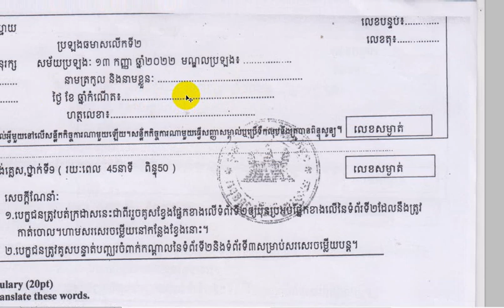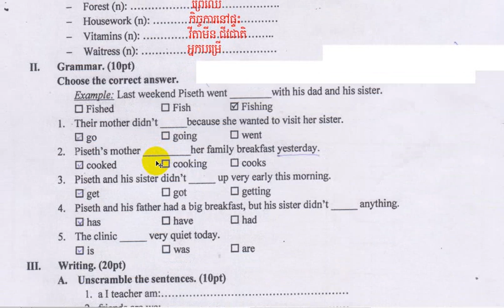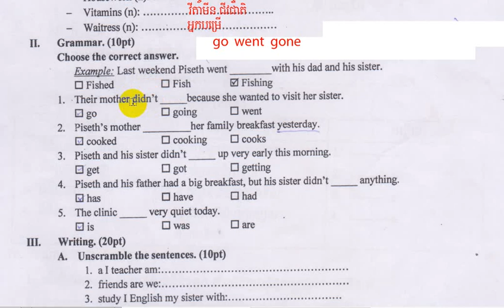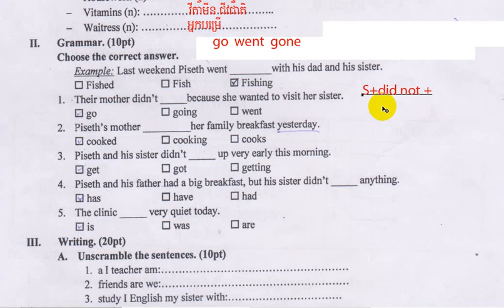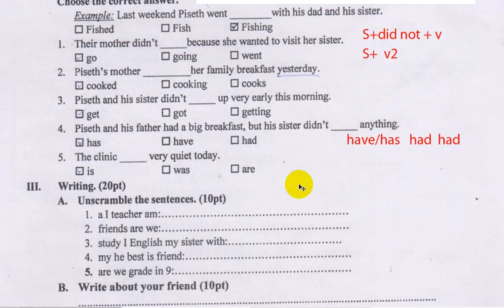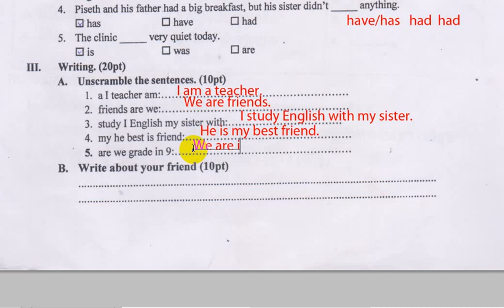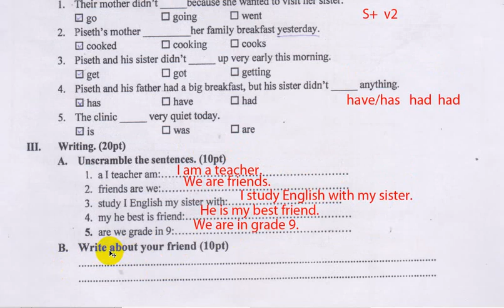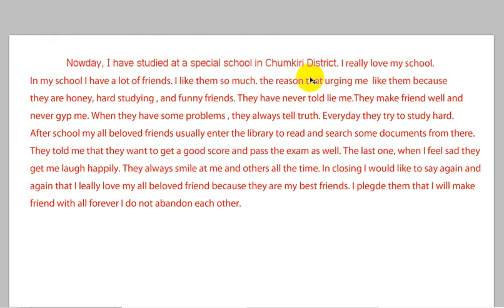Semester Exam 2 Grade 9 (13. 09. 22)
Hello everyone , This is my channel I hope that all the videos in my channel has many importants to help you in education searching, life experiences, knowledge, entertainment,music ,song, studying knowledge , sport, and so on. I pledge all of you that I will create more videos in order to be useful .
  Finally, I have nothing to say more I wanna urge you all use youtube or facebook community correctly to get something from it do not waste a lot of time on some videos that making you to become a bad person . Wish you have goodluck good happiness.